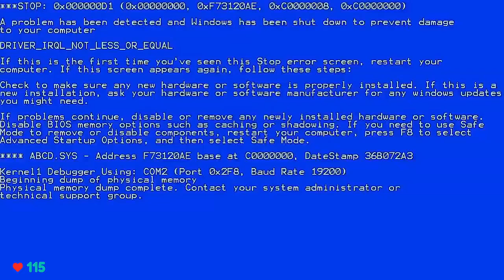Donde Las Risas Nunca Faltan... Representando a la comunidad latina (1) Part 7